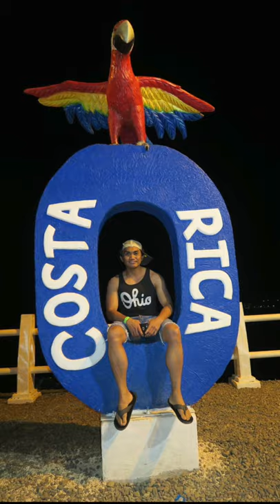🇨🇷 COSTA RICA SURFBOARDING BY PINOY FIRST TIMER IN PLAYA JACO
With determination, proper training and hard work, surfboarding is not impossible for a first timer. To be able to stand up on surfbaord on sea with moderate amount of wave was something to be proud of. What are you waiting for, plan on your first surfboard experience if you safely can, you won't regret it!